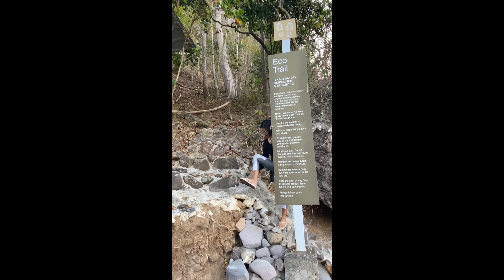Our 9th Anniversary Celebration at Pico de Loro Feb 2023